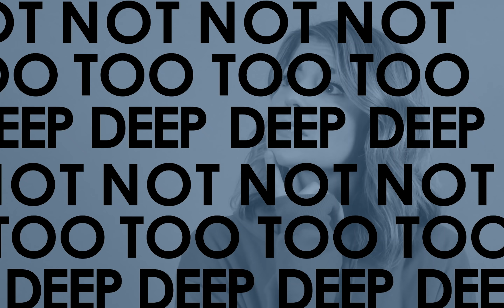THE FINAL EPISODE OF NotTooDeep ... // Grace Helbig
Well, this is bittersweet. I've spent 7 years not getting deep, I think it's time to take a break. For now, at least 🙃. Using the questions you sent in on IG this episode covers (in a slightly deep fashion) my current grad school experience, my relationship with social media and what's next. Thanks for listening, thanks to every guest for their time, and thanks to Melisa Monts and her team for all the help along the way!